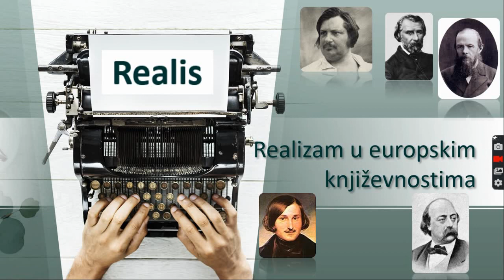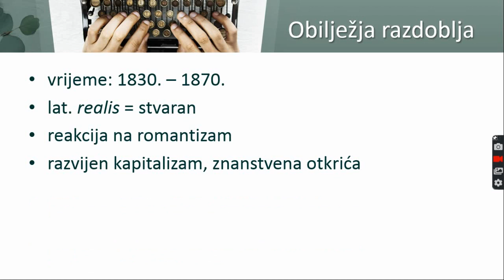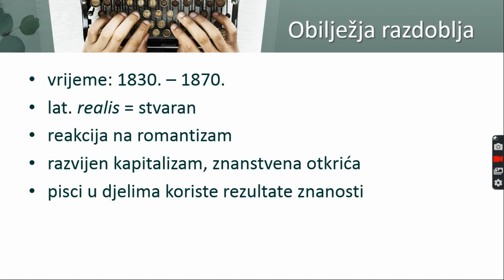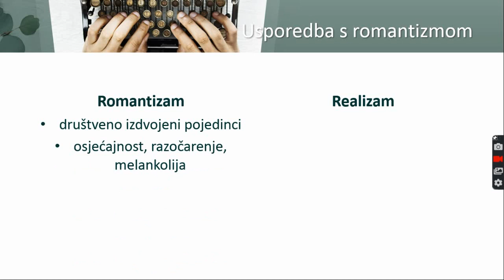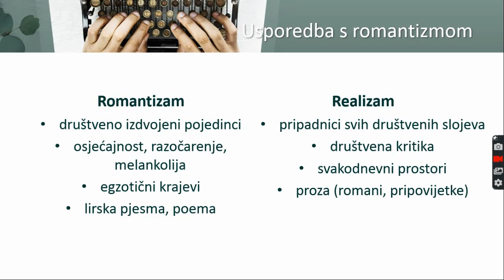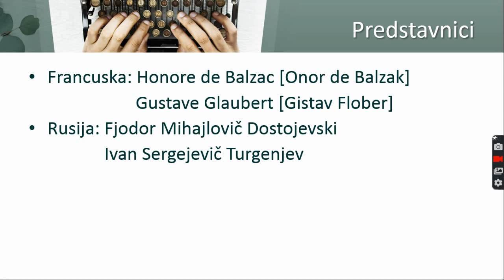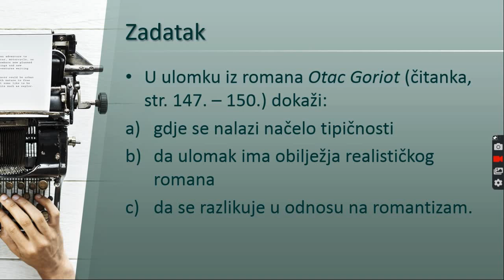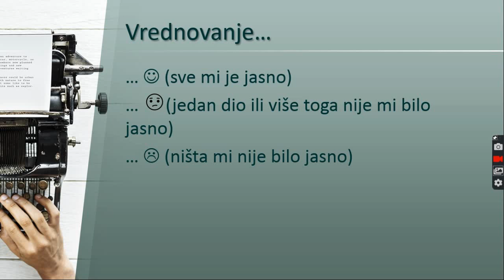Realizam u europskim književnostima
U videozapisu kratko donosim prikaz razdoblja realizma u europskim književnostima, a namijenjen je učenicima drugoga razreda trogodišnje strukovne škole.
Ispričavam se na početničkim poteškoćama, nepotrebnim ikonicama sa strane i "prekidima" koji se javljaju u videozapisu, vrijeme mi je bilo ograničeno, zato ga nisam imala vremena detaljnije urediti. :)